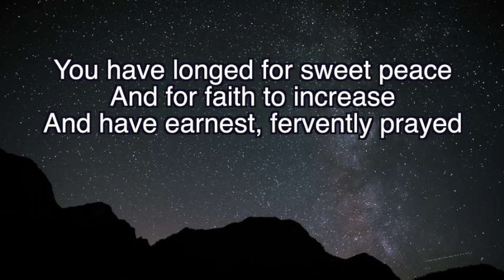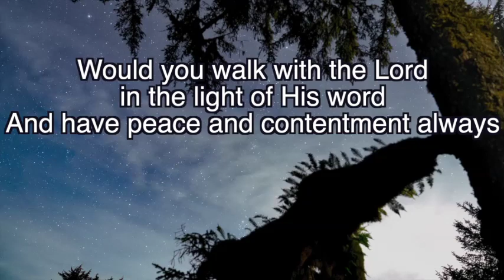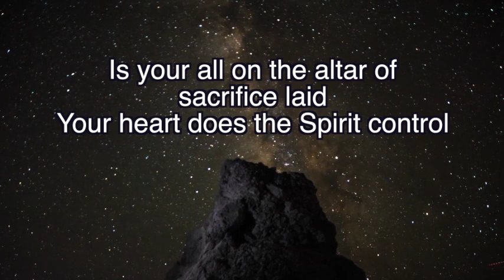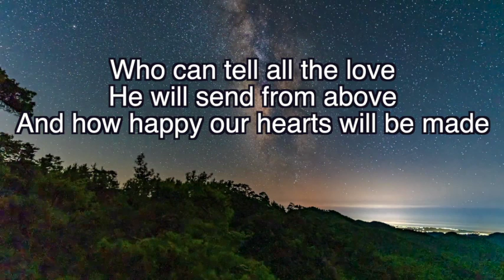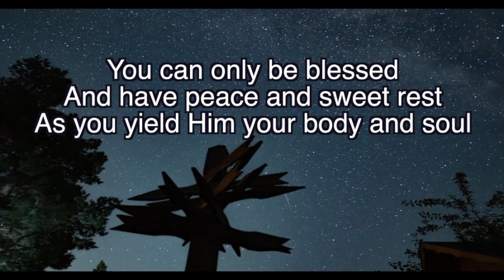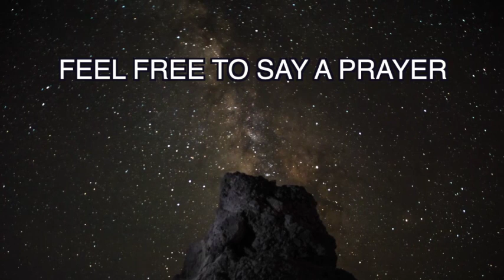HYMN OF WORSHIP Lyric Video-IS YOUR ALL ON THE ALTAR OF SACRIFICE LAID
Christian Song Lyric Video

Welcome to FAITH, PRAISE & WORSHIP Channel!
Where you can find various Christian Music Genres, Hymns,Praise & Worship.
We love to share the Good Gospel through Music!